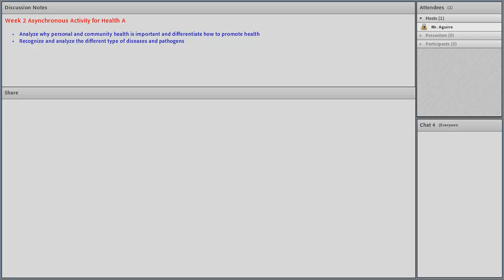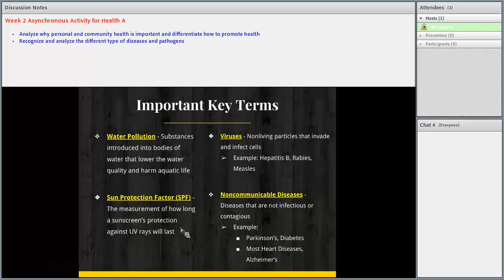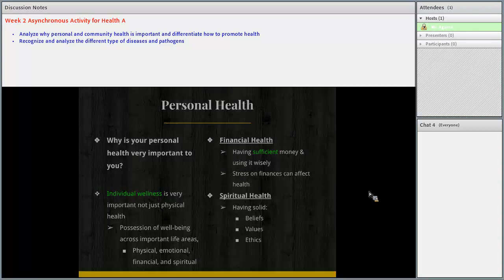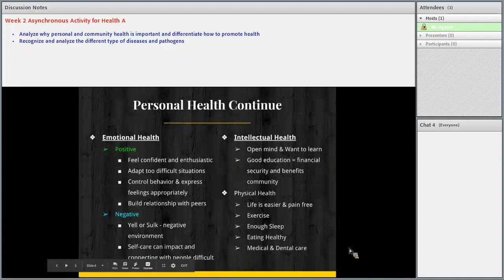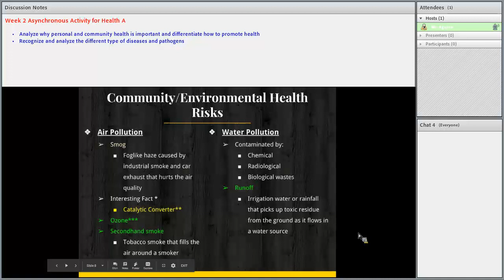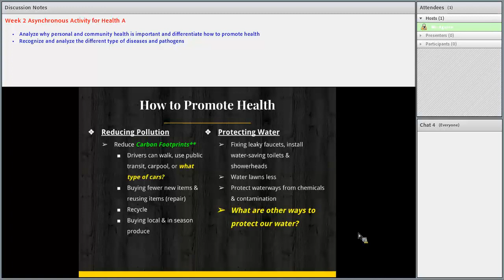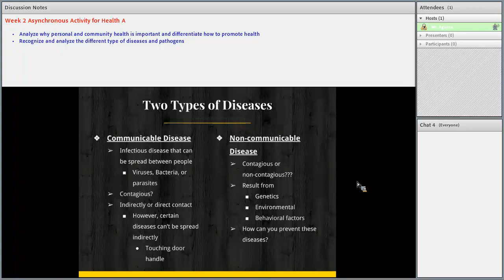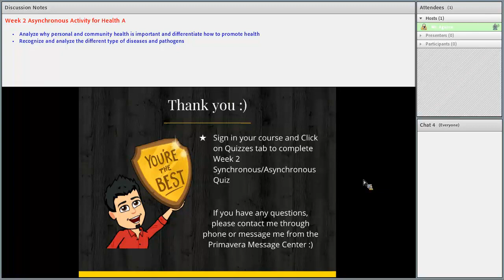Health A Week 2 Asynchronous Activity